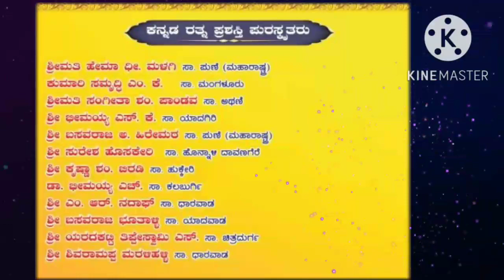ಕನ್ನಡ ರಾಜ್ಯೋತ್ಸವದ ಪ್ರಯುಕ್ತ ಕನ್ನಡ ರತ್ನ ರಾಜ್ಯ ಪ್ರಶಸ್ತಿ ಪ್ರಧಾನ ಸಮಾರಂಭ. ಧಾರವಾಡ .ದಿನಾ೦ಕ. 27/11/2022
Video from ನಾಡಿನ ಸಮಾಚಾರ ದಿನ ಪತ್ರಿಕೆ